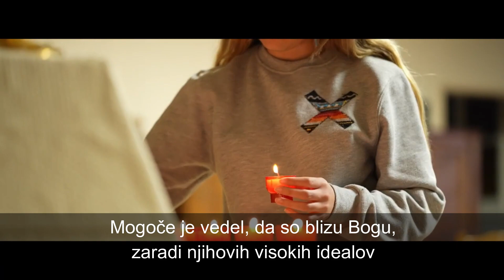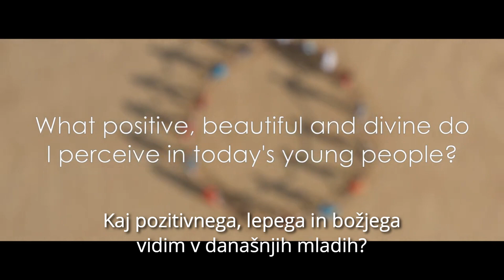CaglieroLife: Mladi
Zakaj je imel mlade tako rad in jih še vedno ima?
Mogoče je vedel, da so blizu Bogu, zaradi njihovih visokih idealov
in zaradi njihovih ogromnih možnosti delati dobro. Mogoče zaradi njihove želje po pomoči, zaradi njihovega hrepenenja po resnici in pravici. Mogoče zaradi njihove življenjske energije. Mogoče zaradi njihovega prepričanja, da ni nič nemogoče in zaradi njihove odprtosti poklicnemu razločevanju.